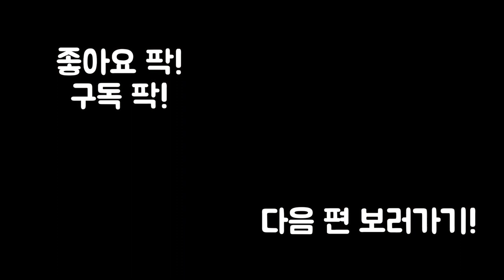아오 귀 아파!! 아라따박사는 말이 넘넘넘 많아!! [루이지맨션3] 슈퍼 마링ㅗ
루이지 맨션 3를 하고 있습니다. 역시 꿀잼! 아라따 박사를 만나게 되었네요!